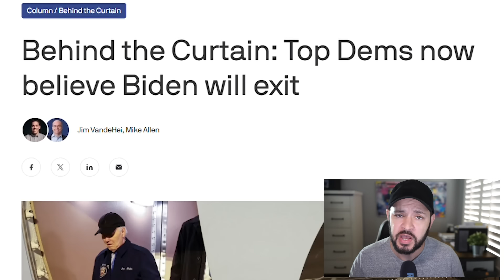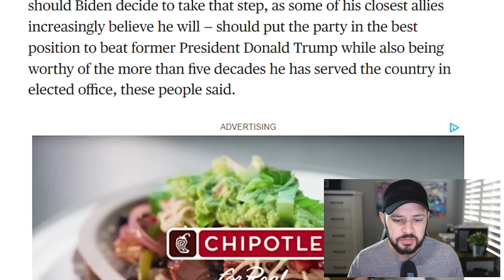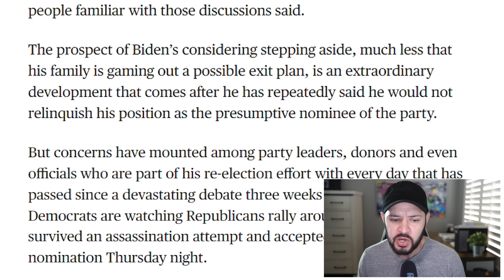BIDEN QUITS IN DAYS… Family Preps ‘Exit Plan’ Senior Dems Say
US President Joe Biden has reportedly notified campaign officials of his decision to withdraw from the ongoing presidential race, with an official announcement coming sometime before Sunday.
Pelosi told Biden he cannot win against Trump and he will take the house with him
Schumer says he made a forceful case to President Biden to end his 2024 campaign
Joe Biden said he would drop out of the race if there was a medical issue

STOCKPILE LIST:
Gas One GS-3400P Propane or Butane Stove (Amazon)
UYAYOHU Power-Bank Solar Portable Charger (Amazon)
Portable Fan Rechargeable Battery Operated (Amazon)
2 Gallon Gas Can (Amazon)
Duracell Coppertop AA Batteries (Amazon)
Flameless LED Battery Operated Candles (Amazon)
Hausbell LED flashlight (Amazon)
PRUNUS J-166 Portable Radio AM FM (Amazon)
Panasonic Portable AM / FM battery analog radio (Amazon)
Rand McNally Folded Map: Houston Street Map (Amazon)
EMP Car Battery Shield (Amazon)
EMP Protective Fabric (Amazon)
EMP Protective Fabric Tape (Amazon)
EMF Detector (Amazon)

MY SETUP UP:
Panasonic GH5 Lumix DSLR Camera (amazon)
Sigma Lens 16mm f/1.4 (Amazon)
Rode Microphone (amazon)
Extension Cable (amazon)
Boom stick (amazon)
Adaptors for Microphone (amazon)
Extendable LED Key Light for Desktop (amazon)